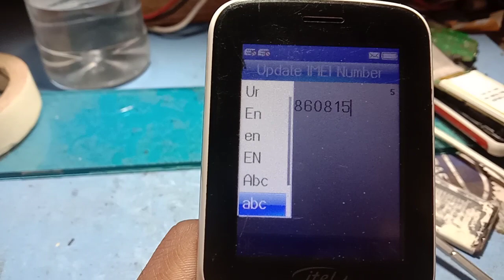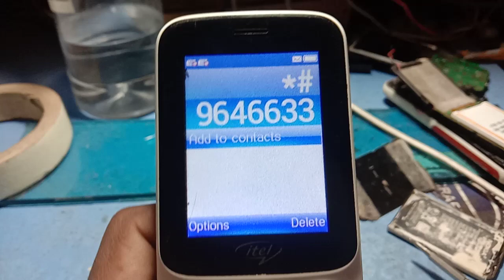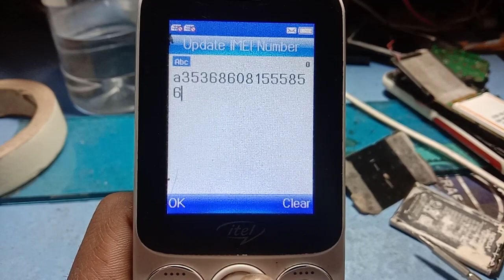itel it5071 imei change code 💯 ! how to itel it5071 imei change code " Abdullah technique 2024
Itel it 5071 IMEI change code